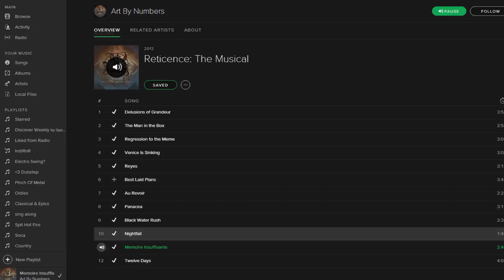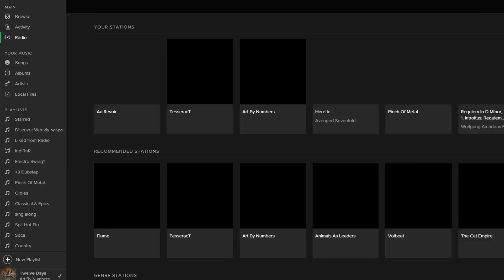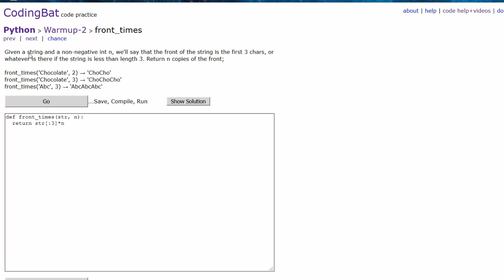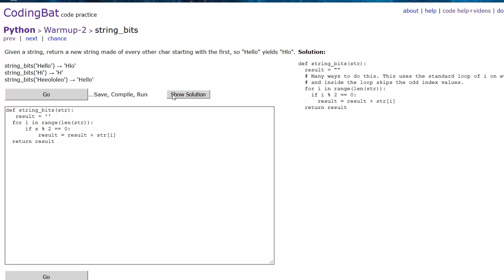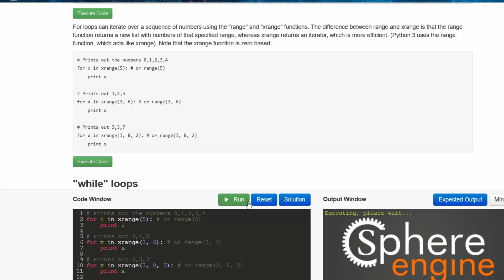Python 3 Practice Codingbat Warmup 2 Part 1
Continuing coding practice using the codingbat website. Warmup 2 go more in-depth with for loops but I also figure ways around the loops with slicing. Going over if statement and a lot of logic for Python. Also going over some of the slicing techniques.